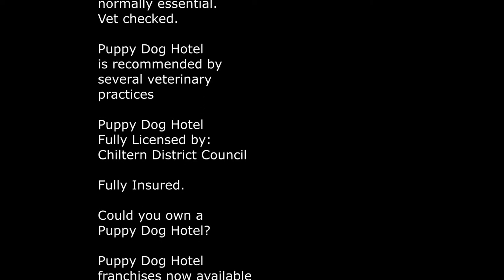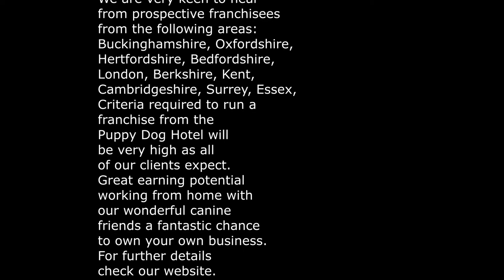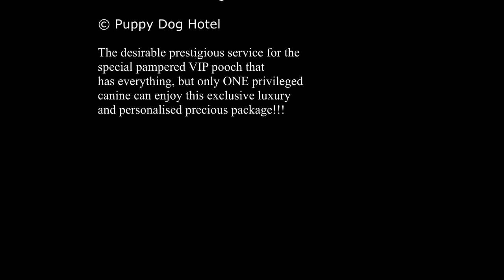Puppy Dog Hotel Holiday Hendricks, Sophie, Leo, Mia and Humphrey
Another glorious walk to the field via the shaded wood for our lovely guests Hendricks, Sophie, Leo, Mia and Humphrey to enjoy some ball chasing and fun and games before a gentle stroll back through the wood at Puppy Dog Hotel.
NEW!!!